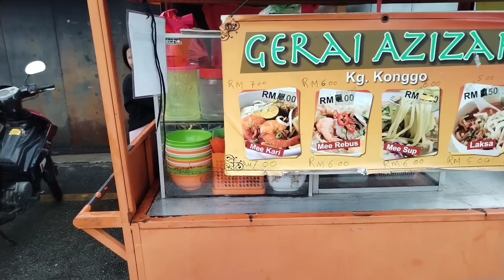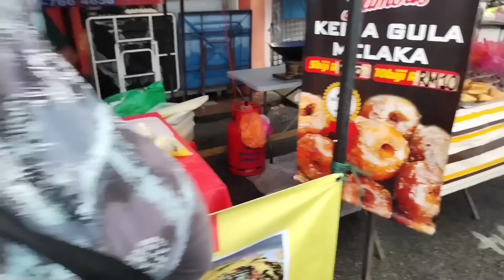Bazaar Ramadhan Bandar Tun Razak Kuala Lumpur Malaysia 🇲🇾2023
Mencari menu berbuka puasa di Bazaar Ramadhan Bandar Tun Razak Kuala Lumpur Malaysia 2023.